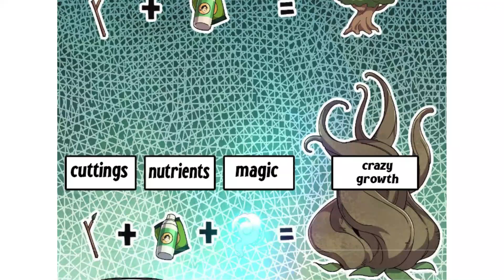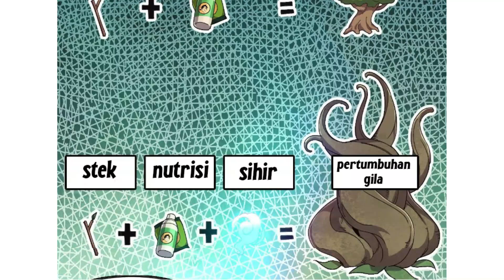Hero x Demon Queen chapter 108 [English - Indonesia]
00:00 English
10:05 Indonesia

Hero X Demon Queen chapter 108

Sinopsis:
Ratu iblis dikalahkan oleh seekor anjing yang saya pelihara... Saya hanya ingin kembali ke pedesaan, tetapi tiba-tiba datang ke dunia yang berbeda. Saya berhasil bertahan hidup di desa pemula dan menjadi eksistensi tingkat penciptaan. Bahkan ratu iblis yang menguasai dunia pun dikalahkan. Sejak saat itu, ratu iblis tinggal di rumahku, dan petualangan di dunia lain dimulai

synopsis:
The demon queen was defeated by a dog I raised... I just wanted to go back to the countryside, but unexpectedly came to a different world. I managed to survive in a novice village and became a creation-level existence. Even the demon queen who ruled the world was defeated. From then on, the demon queen lived in my home, and the adventure in another world began

 COPYRIGHT / LICENSING